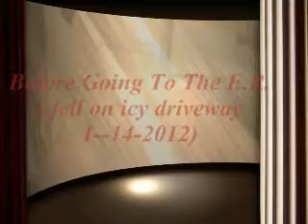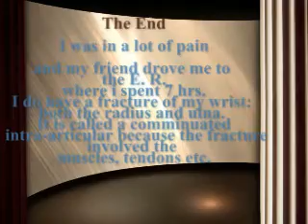My Wrist Before E.R. Visit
On Jan.14th, it was a very cold morning, hitting the freezing level or below, about 30 degrees. I had to put the trash out for pick-up, forgetting that when my husband hosed off the frost on our car so he could go to work, that what I thought was water on our driveway, was now ice! Sorry for the moaning, but i really was in a lot of pain.I have a nasty fractured wrist in two bones, and will follow up with more videos to show what has occured since then .